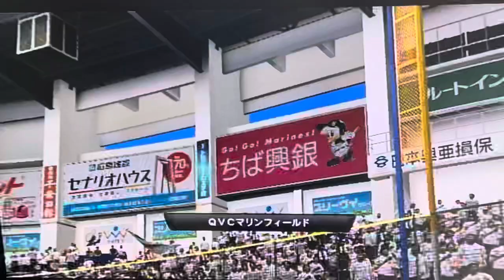オリックスバッファローズ🆚ロッテ